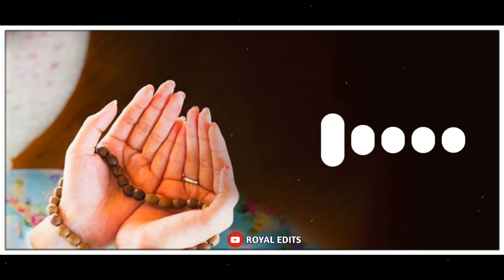Ramzan Ringtone 2022 || Allah Tera Hai Ehsan Ringtone || New Ringtone 2022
ramzan ringtone new,
ramzan ringtone status,
ramzan ringtone song,
ramzan rinatone mp3 download.
deoria ramzan ringtone,
md ramzan ringtone,
noor e ramzan ringtone,
shan e ramzan ringtone,
ramzan a gaya ringtone,
ramzan ishq hai ringtone,
ramzan ki ringtone,
ramzan ka ringtone,
ramzan ki naat ringtone,
ramzan ke roze ringtone,
ramzan sharif ki ringtone,
ramzan naam ki ringtone,
ramzan sharif ka ringtone,
ramzan ka mahina ringtone,
ramzan mubarak ringtone,
mahe ramzan ringtone,
ramzan music ringtone,
mr ramzan ringtone,
alvida mahe ramzan ringtone,
ramzan naat ringtone,
ramzan name ringtone,
ramzan naat sharif ringtone,
pure ramzan ringtone,
ramzan qawwali ringtone,
ramzan ka qawwali ringtone,
ramzan ki qawwali ringtone,
ramzan rehmat wala ringtone,
ramzan ka roza ringtone,
ramzan roza ringtone,
noor e ramzan ramzan ringtone,
ramzan special ringtone,
ramzan siren ringtone,
ramzan ke upar ringtone,
ramzan ul mubarak ringtone,
ramzan ka video ringtone,
ramzan ki ringtone video,
ramzan ringtone whatsapp status,
ramzan wala ringtone,
ramzan wali ringtone,
ramzan ringtone 2019 download,
new ramzan ringtone 2020,
ramzan naat ringtone 2020
islamic ringtone 2020
islamic ringtone mp3,